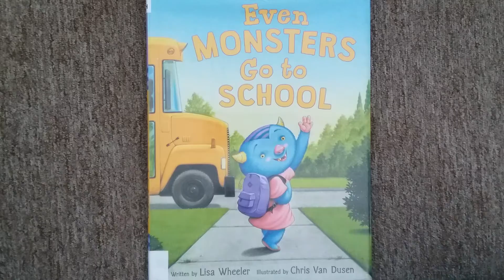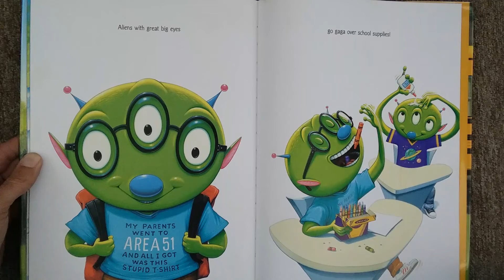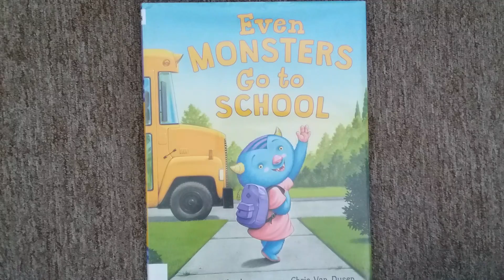Reading Time with Mr. Dave: Even Monsters go to School by Lisa Wheeler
Follow along as we find out what kind of monsters go to school.  With art work by Chris Van Dusen.